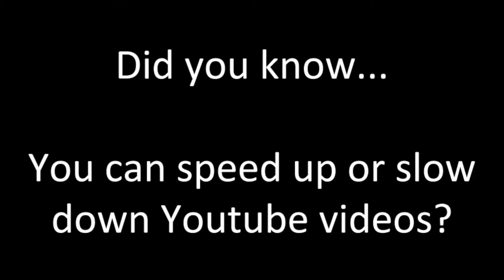Sound Innovations SNARE DRUM Number 95 - Tempo 90 [Let’s Practice] [Let’s Play] (2020)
Sound Innovations SNARE DRUM Number 95 - Tempo 90 [Let’s Practice] [Let’s Play] (2020) Emphasis on Notes

Sound Innovations
Concert Band Book 1
Page 24
Exercise Number 95
Snare Drum

Feel free to adjust the speed of my youtube videos and play each video as often as you need to!

I am playing on a RamPad Marching practice drum pad Further below in this description are other more inexpensive drum pads I recommend for the band room, percussion class, or personal use.

Practice everyday or on a regular consistent basis to get better at your instrument and to have more fun in the band!

If you’re not a band or percussion student of mine, you’re welcome to use my videos as a tool, reference, or study/practice guide. Lastly, if you are not one of my band students and you have your own band teacher or director, or your own private instructor, please follow and meet all of his/her performance expectations and requirements such as but not limited to: posture, stick grip, sick height, tone quality, and dynamics or volume.

Recording and Editing Process:
I record video on my iPhone XS Max, and I record audio through my Macbook Pro. Audio is recorded through my MXL V67 Condenser Microphone which is sent to my M-Audio Air USB interface which is sent to Garageband. In Garageband, audio is edited and mixed with a metronome (or with my band and orchestra instruments a drum loop). Video is then imported to my Macbook, and using Final Cut Pro, I sync or synchronize the iphone video and the audio from Garageband. After all audio and video is synced, I upload my videos to Youtube. Thumbnails are made with Canva and all other memes or text graphics are made with Google Slides which are then downloaded and exported as PNG or JPEG files which can easily be uploaded to Final Cut Pro for editing.

Microphone Stand

Practice Pads I Recommend for the classroom, band, percussion or drumming class or personal use:

Evans Realfeel 2-Sided Practice Pad 12 Inch

Evans Realfeel 2-Sided Practice Pad 6 Inch

Vic Firth 12 inch Double Sided Practice Pad

Category - EDUCATION